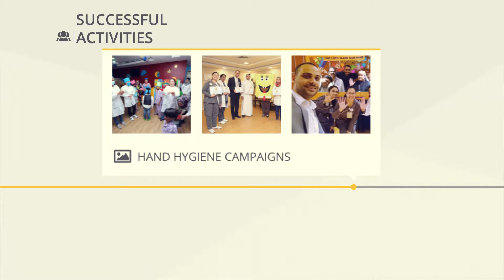مؤتمر مكافحة العدوى 2017 تنظيم مستشفى الموسى التخصصي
Al-Moosa Hospital continues its support to infection prevention by organizing this international Infection Prevention & Control Conference which is held under the patronage of H.E. Minister of Health Dr. Tawfiq Al-Rabiha

The Conference is organized by Al-Moosa Specialist Hospital in collaboration with Ministry of Health and in conjunction with Knowlex. It will feature 2 packed days with more than 20 educational sessions covering multidrug-resistant organisms, antimicrobial resistance, device-associated infections, innovations in infection prevention and many more topics.